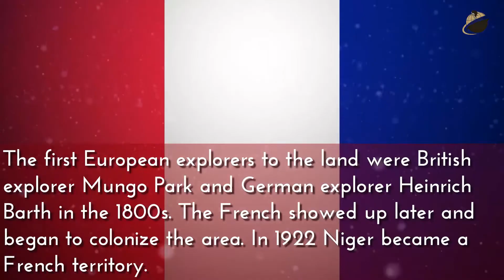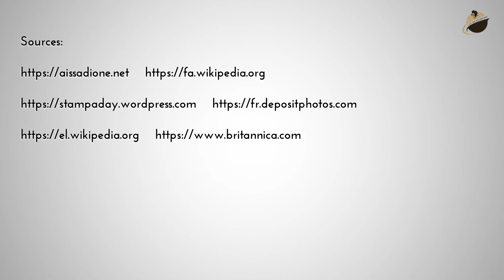August 3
BlackFacts.com Fact Of The Day for August 3rd, On This Day in 1960, Niger declared independence from France.